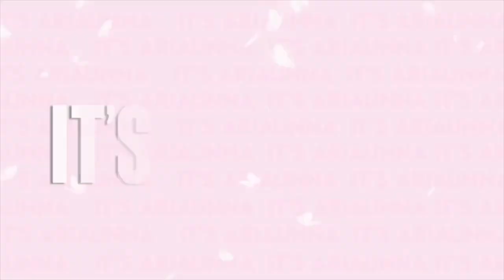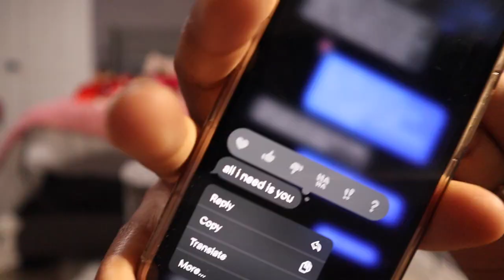WHATS A MESSAGE TO YOUR EX PUBLIC INTERVIEW! REACTION☕️||its ariaunna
In today's video I reacted to a message from my ex, things took a turn and got real messy. Also comment your opinions on the video.

xoxo, A-Squad

xoxo, A-Squad